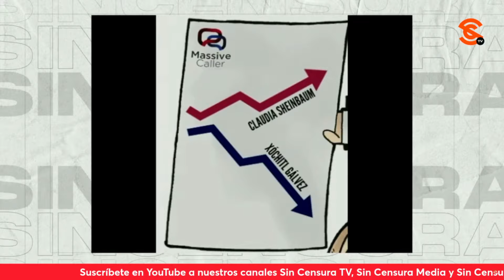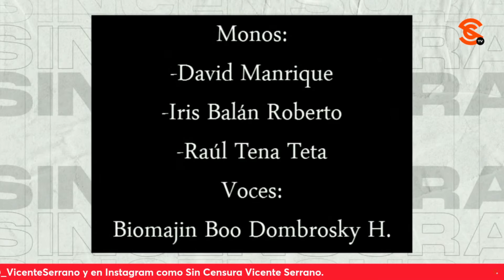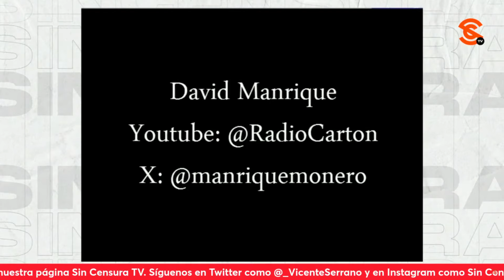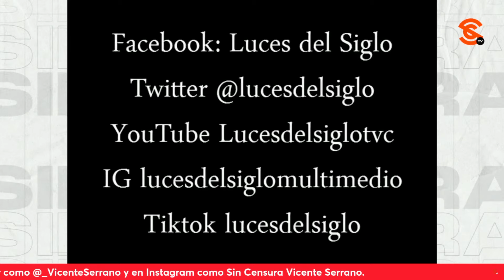DE ENCUESTADORAS PATITO Y GU3RR4S F4CH4S, EN LOS CARTONES DE HOY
En la inigualable e inconfundible voz de Biomajin Boo Dombrosky H., Moneros Manrique, Iris en su punto.com y Teta le dan duro y tupido a Borolas y sus encuestadoras patito, Carlos Loret de Mola y Roberto Madrazo por su ariete de gu3rr4 f4ch4 y la ministra Norma Piña